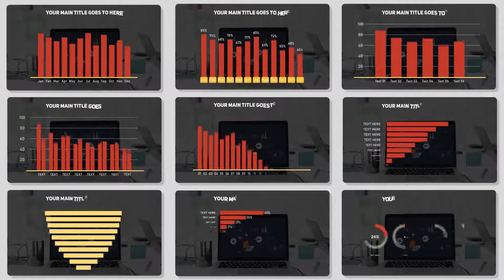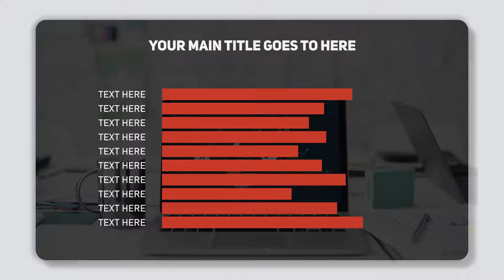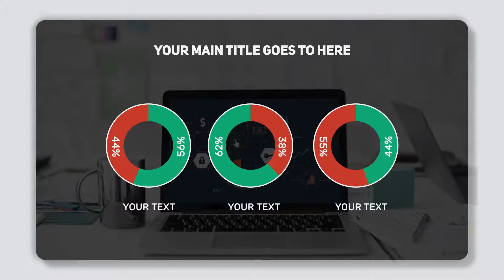Magic Infographic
Descriptions:Works with Adobe After Effects CS6 &amp; aboveUniversalized- Compatible with all LanguagesEasy In and Out Animation ControlEasy to use any Font any Style4K and Full HD Resolution Free Font Link Included60FPS Super smooth animationFHD video Tutorial IncludedSuper Easy to CustomizedEasy Color Control Layer⮚⮚ Have any questions?